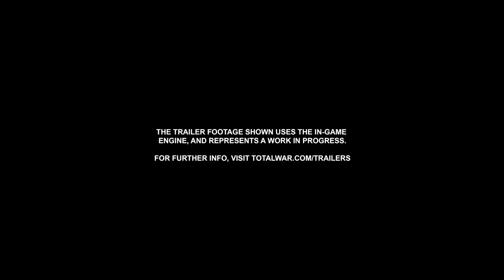Chaos Undivided | Total War: WARHAMMER III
A prince then, a prince now...
Meet The Daemon Prince, a new Legendary Lord risen in the name of Chaos Undivided!